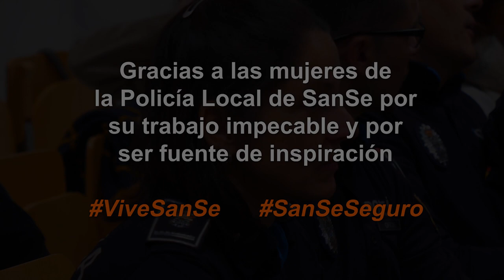Mujeres en la Policía Local de San Sebastián de los Reyes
👮🏻‍♀️ Grabando este vídeo, una niña, al ver a una de nuestras policías, dijo: "De mayor seré como ella".

Con motivo del 8M, hemos querido reivindicar la gran labor de las mujeres en nuestra PolicíaLocal 💪🏻